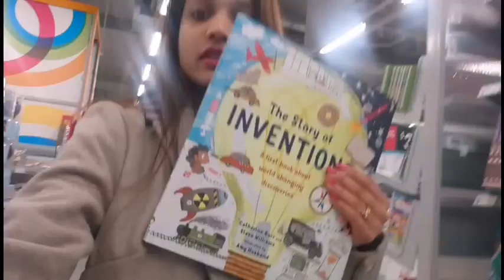Outing with her is fun..😝mommy & Kiara's good time..💓